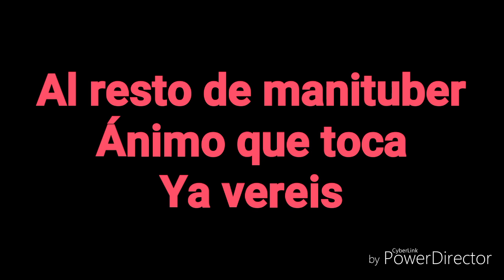sorteo de camiseta octubre de 2018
sorteo